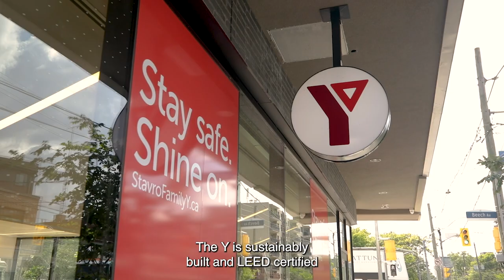Shining a Light on The Steve & Sally Stavro Family YMCA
Welcome to The Steve & Sally Stavro Family YMCA! Our new, sustainably-built facility is now open and we can't wait to see you there. See the YMCA Health & Fitness center, the 6,700-square-foot conditioning room, 1,700-square foot multipurpose studio, swimming pools, hot tub, accessible change rooms, and more.